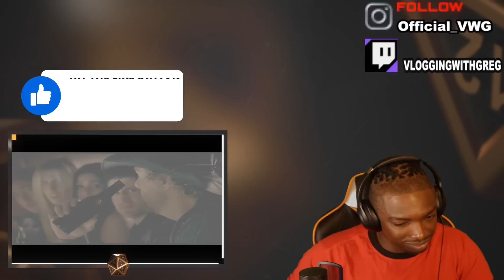First time hearing Toby Keith- "As Good As I Once Was" (REACTION)